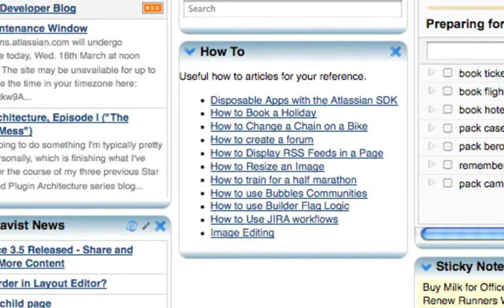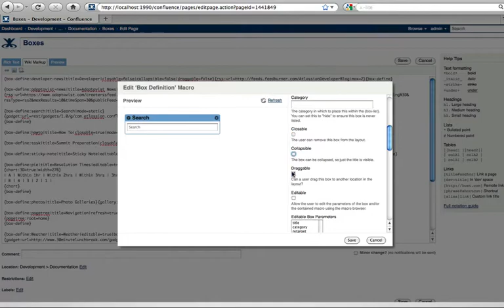Key features demo of the Confluence Dashboards Plugin - Confluence Plugins by Adaptavist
A video demoing the key features of the Confluence Dashboards Plugin for Atlassian's Confluence by Adaptavist.

The Confluence Dashboards plugin saves you time and effort in finding, and keeping up with, the information that you are interested in on your Wiki.

It allows you to put all your key information on a single personalised, customisable homepage. Whether it be RSS feeds, Wiki pages, macros or OpenSocial Gadgets, they can all be added to your page. You can then arrange the page however you want, and all changes will be remembered, ready for when you next view it.

for more information or follow us @weloveplugins